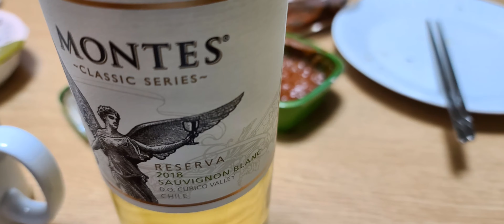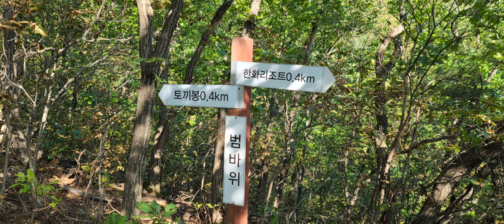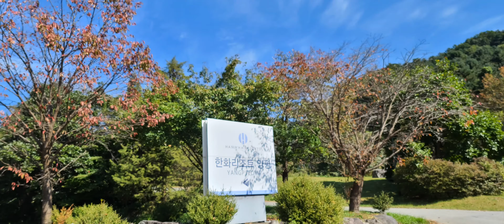2020.10 한화 용인 콘도 숙소 번개